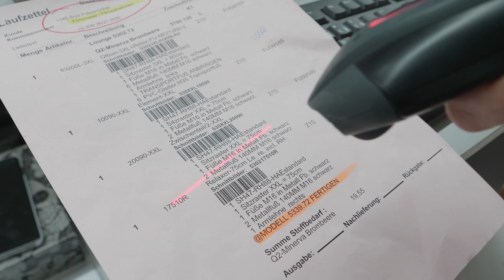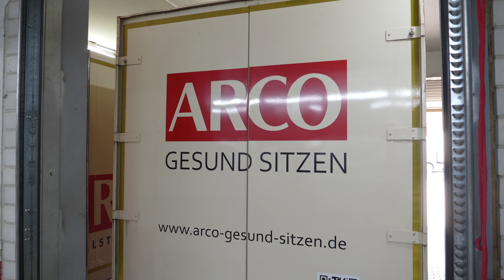ARCO: made in germany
Handarbeit in Deutschland